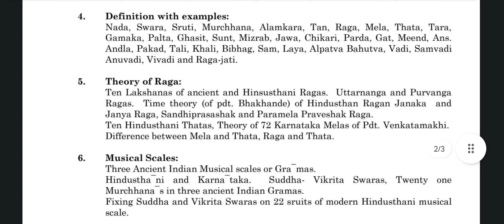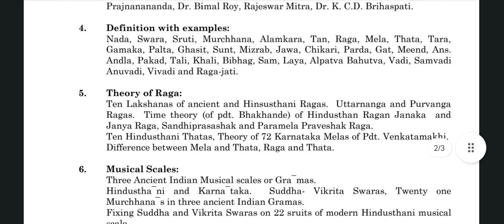WBSLST Music Syllabus for 11-12 Section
Bong Mathematics